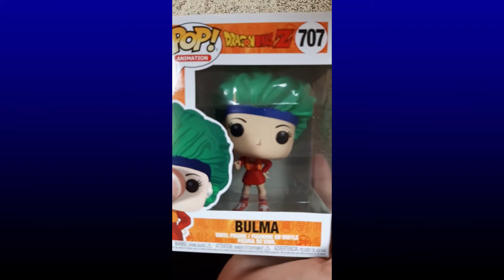DBZ Funko Mystery Box for Schpleej's Burfday!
In this one Cooper ordered a 6 Pop DBZ Mystery box from Big apple collectibles for Schpleej's Birthday!